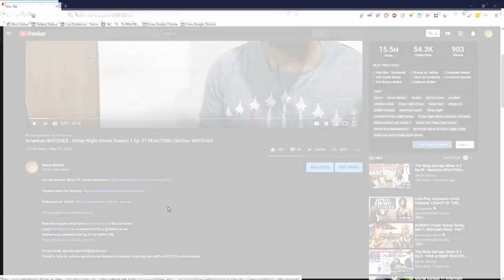The Mandalorian - Season 2 Ep.06 WATCH-PARTY | DaVinci WATCH